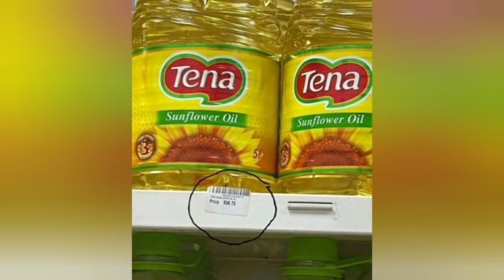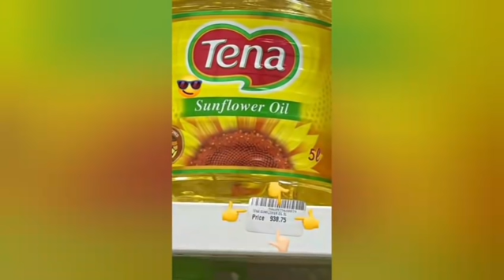አሁን የደረሱን አዲስ መረጃዎች/የብልፅግና የዘይት ቅሌት ተጋለጠ/በአራት ኪሎ ላይ ህዝባዊ አመፅ ሊነሳ ይችላል! 146 የብልፅግና አመራሮች ጉድ!